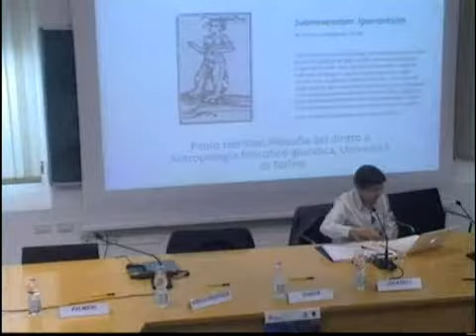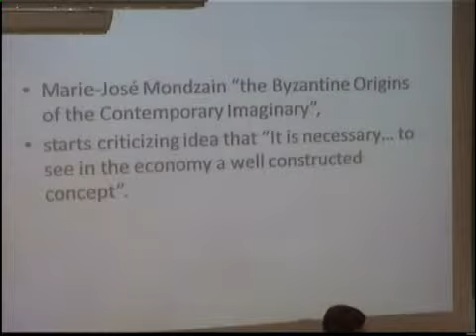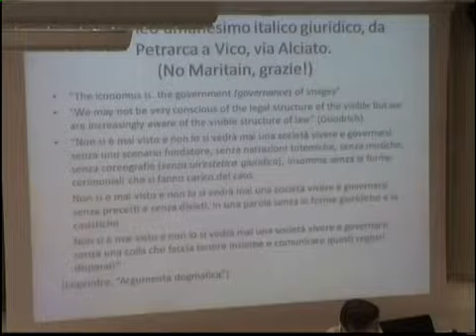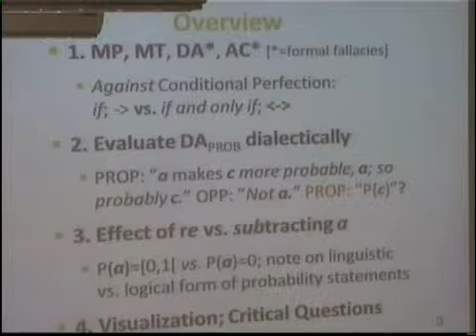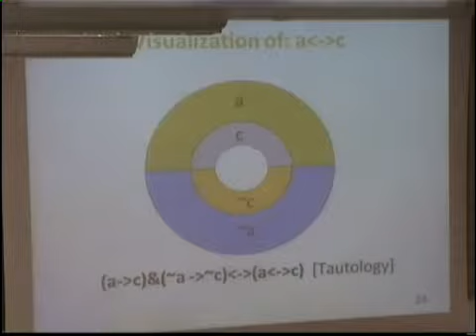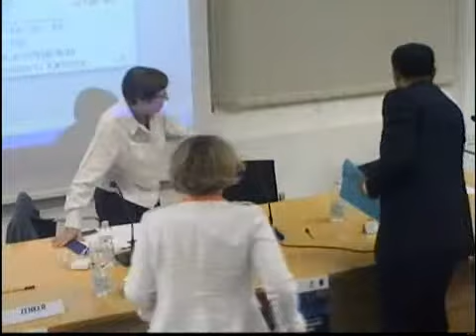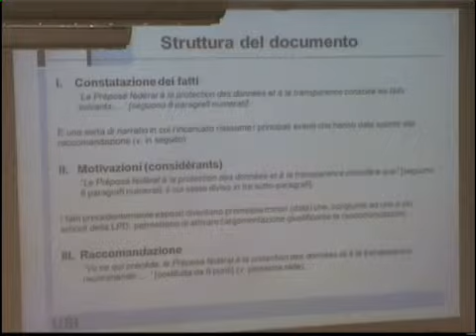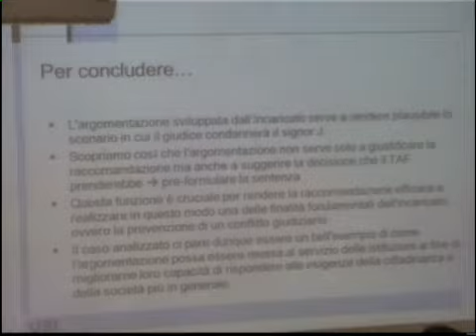IV. LINGUAGGIO E ARGOMENTAZIONE - Diritto, linguaggio e formazione - GTR 14 - 13/06/2014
CERMEG - Centro di Ricerche sulla Metodologia Giuridica
Giornate Tridentine di Retorica - GTR 14
Diritto, linguaggio e formazione
12-13 giugno 2014
Parte 4
Sala Conferenze - Facoltà di Giurisprudenza - Via Verdi, 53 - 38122 Trento, Italy